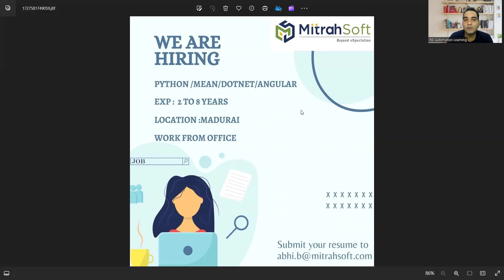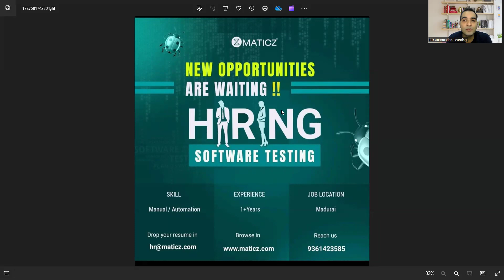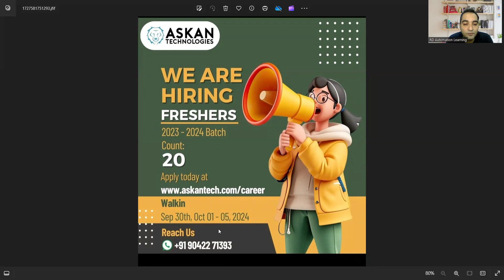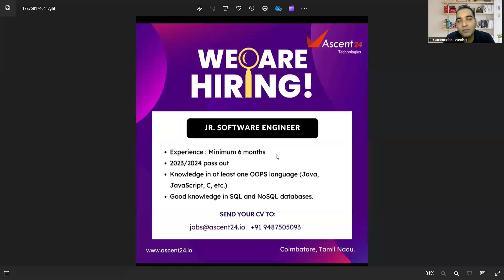WFH Testing Jobs | Manual Testing| Fresher Jobs| Rd Automation Learning